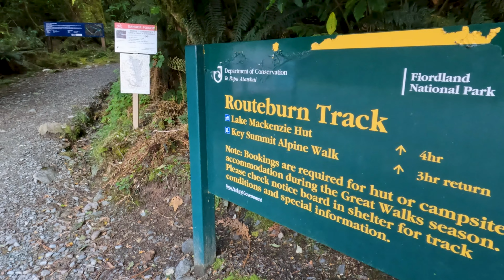Running the Routeburn Track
After hiking the Routeburn Track as a newly married couple in January 2015, we returned in December 2023, nearly nine years and two kids later, to accomplish a bucket list adventure to run the track in one day. Starting at The Divide we covered 36km, taking a few optional side-trips along the way, and finished 8 hours later at the Routeburn Shelter.

0:00 Getting to The Divide
0:23 The Divide to Lake Howden
1:12 Lake Howden to Earland Falls
2:12 Earland Falls to Lake MacKenzie
3:17 Lake MacKenzie to Harris Saddle
4:56 Harris Saddle to Routeburn Falls
6:06 Routeburn Falls to Routeburn Shelter
7:52 Overview